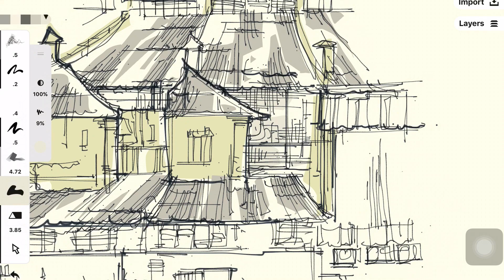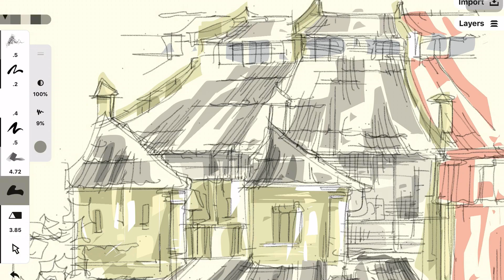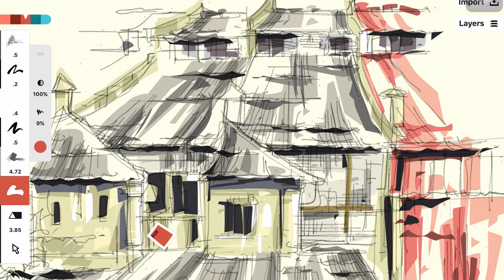Concepts app / Urbansketch.